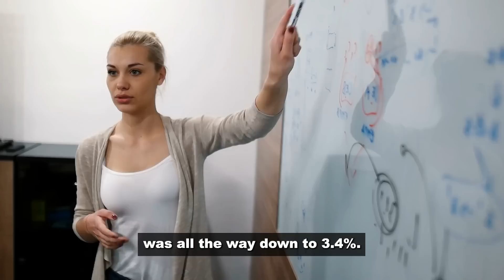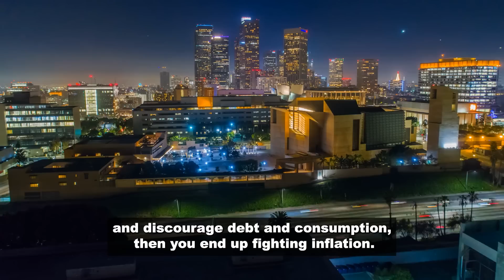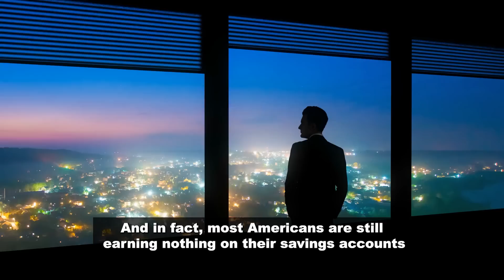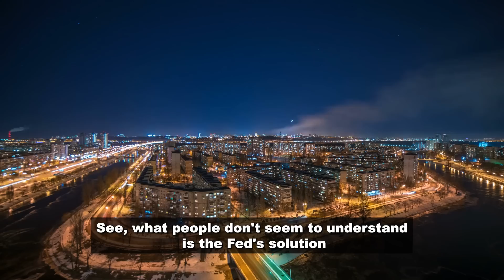"The Top Central Banks Are About To LOSE CONTROL & Make Inflation Explode" | Peter Schiff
Peter Schiff warns that the inflation is caused by the government, which has so far not been able to handle the inflation they have created. The Fed is not able to decrease the inflation to their 2% goal while real interest rates are negative Peter also warns. Schiff believes peoples behavior, savings, and spending must change before inflation can be handled.

The videos will be educational videos to keep you financially informed as well as educated by the greatest of all time experts and investing legends: Warren Buffet, Charlie Munger, Ray Dalio, Jim Rickards, Peter Schiff, Rick Rule, etc.